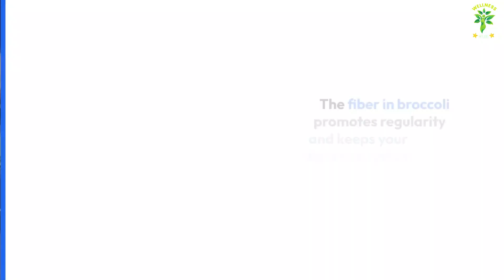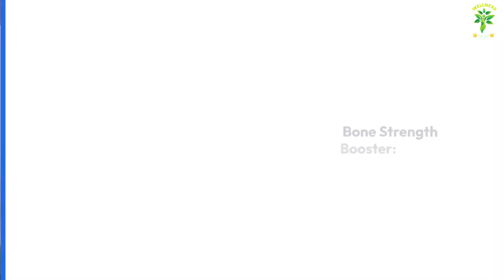Broccoli Benefits: Your Body's New Best Friend!healthylifestyle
Looking to boost your health with a delicious and versatile veggie? Broccoli is packed with powerful nutrients that can benefit your body in amazing ways! In this video, we'll explore the top benefits of broccoli, including:
• Supercharged Immunity: Discover how broccoli's vitamin C content helps fight off illness and keeps you feeling your best.
• Strong Bones & Joints: We'll show you how broccoli promotes bone health and may even help prevent conditions like osteoporosis.
• Heart Health Hero: Learn how broccoli can lower cholesterol and improve your cardiovascular health.
• And More! We'll also cover broccoli's potential benefits for digestion, eye health, and even cancer prevention.
Plus, we'll share some delicious and easy ways to incorporate broccoli into your diet. So ditch the bland and embrace the mighty broccoli!